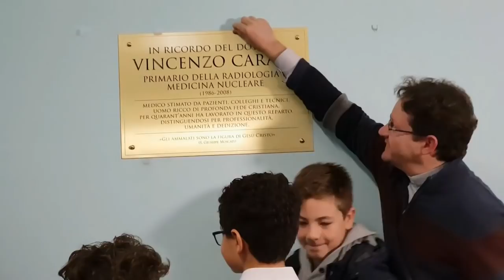Targa in memoria di Vincenzo Carafa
La cerimonia nella Radiologia del San Timoteo